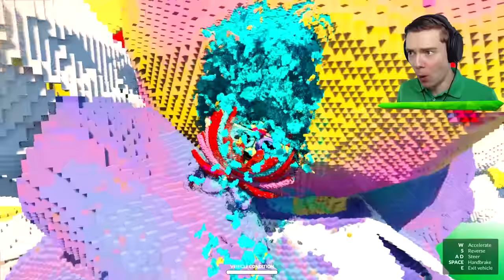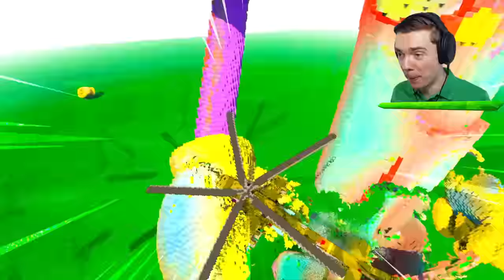ABSTRACTED POMNI vs CARS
Abstracted Pomni VS Cars In Teardown With Mods!